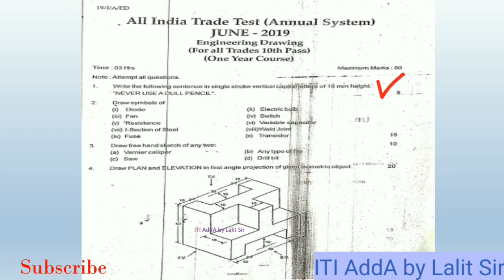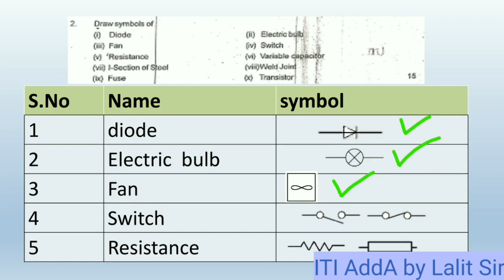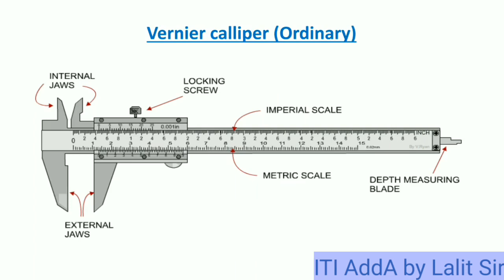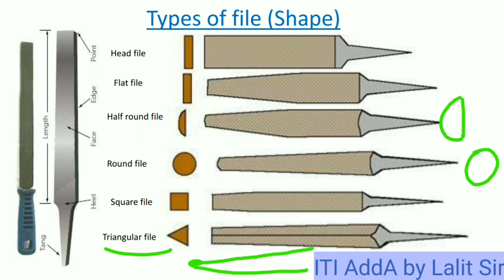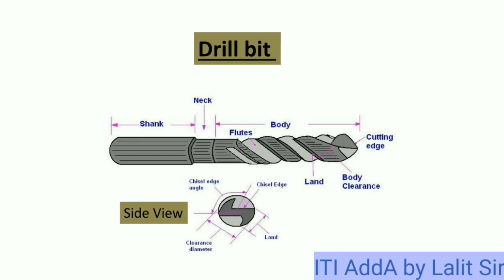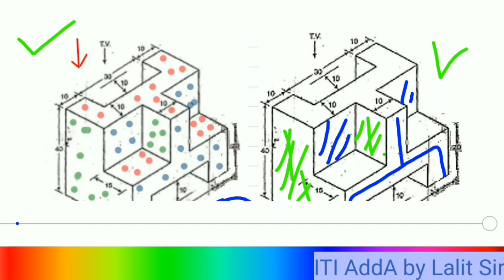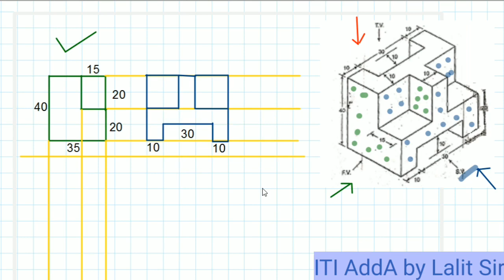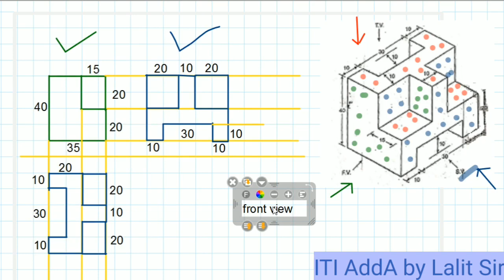Engineering drawing | ncvt july 2019 | all trades one year | iti paper | types of drill | file | saw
Engineering drawing | ncvt july 2019 | first year | all 10th pass trade | one year trade

Employability skills previous year iti solved paper series.

Workshop calculations previous year iti solved paper series.

Painter general previous year iti solved paper series.

Copa previous year iti solved paper series.